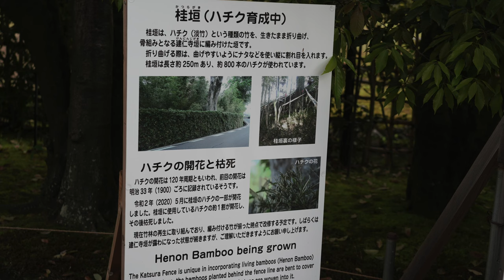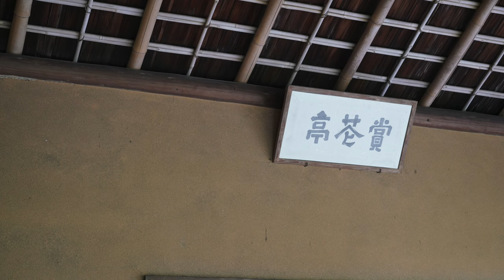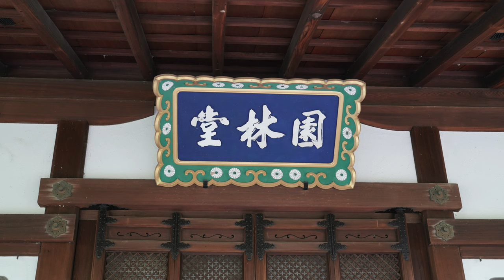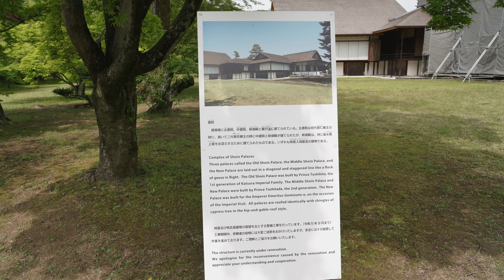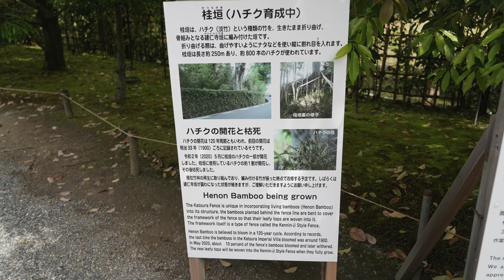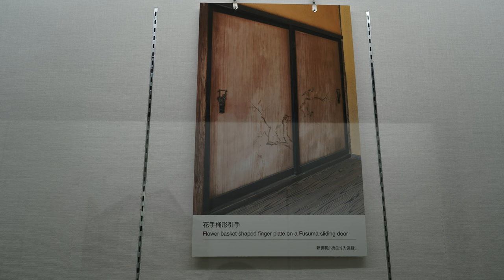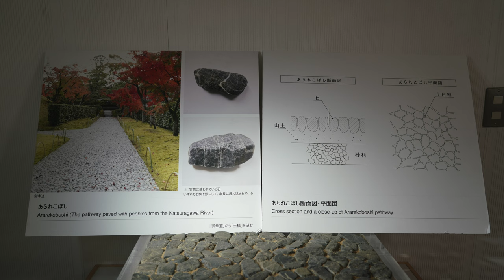Katsura Imperial Villa, A Beautiful Garden and Tea houses in Kyoto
Travel videos show the Katsura Imperial Villa, A Beautiful Garden and Tea houses in Kyoto in 4k.

The Katsura Imperial Villa (桂離宮, Katsura Rikyū), or Katsura Detached Palace, is an Imperial residence with associated gardens and outbuildings in the western suburbs of Kyoto, Japan. Located on the western bank of the Katsura River in Katsura, Nishikyō-ku, the Villa is 8km distant from the main Kyoto Imperial Palace. The villa and gardens are nationally recognized as an Important Cultural Property of Japan.

Video was taken in April 2023 with Sony A7rMk3 with 24-105Gf4.

Music: Mozart: Serenade#12 in C Minor, K.388 - 2. Andante 4:22, -3 Menuetto in Cantabile 4:29, -4. Allegro 6:56, Holliger Wind Ebsemble

More (246) videos for Venice, Vienna, Romania, Torino, Verona, Vicenza, Spain, and Japan are available